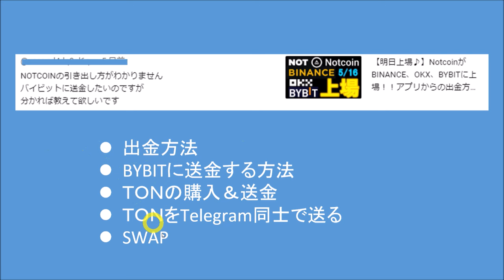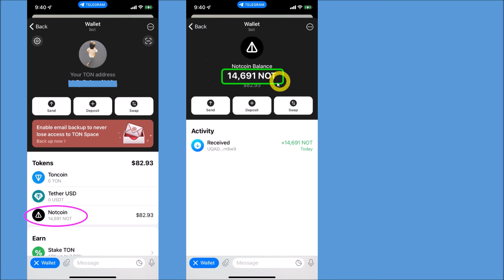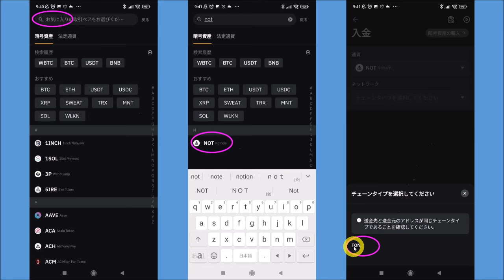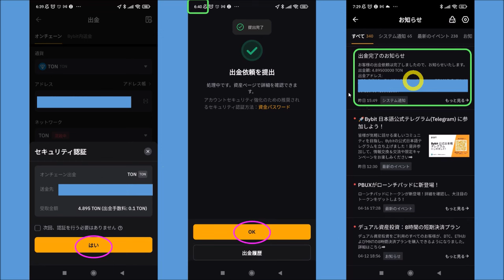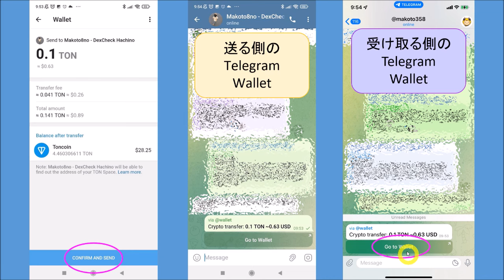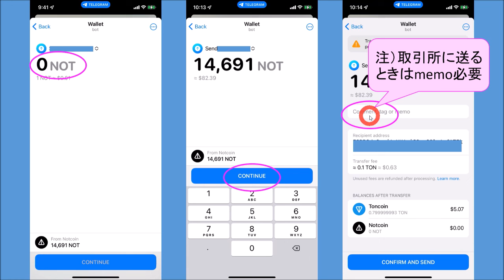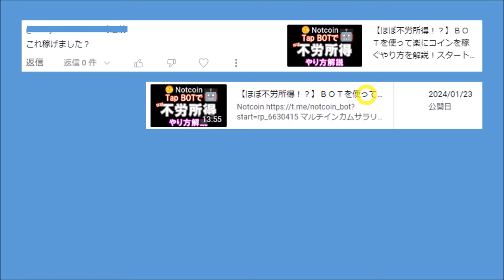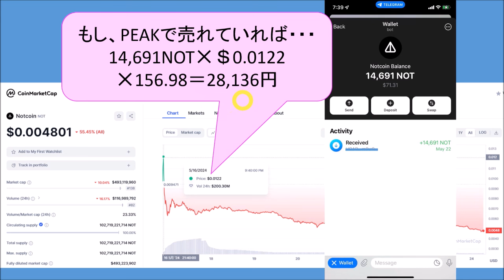Notcoin出金のやり方解説。BYBITに送金する方法。BOT使って不労所得で約13000円稼げました❤仮想通貨telegramマイニングアプリ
【Telegramアプリ】
PocketFi

【新着情報】
◆DIT